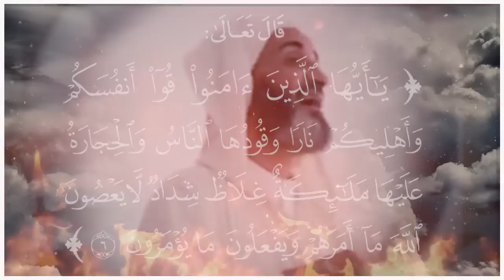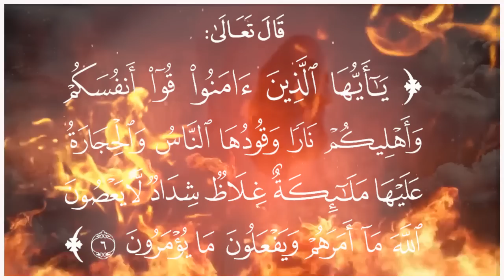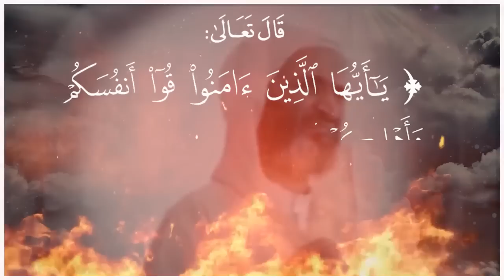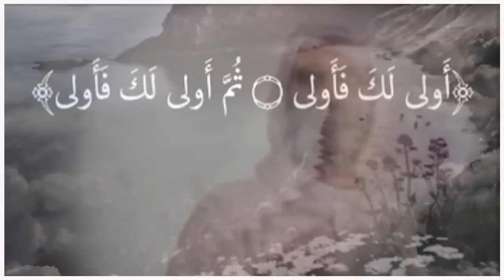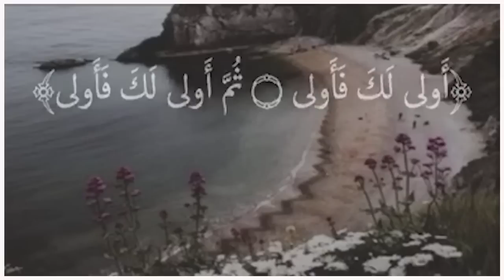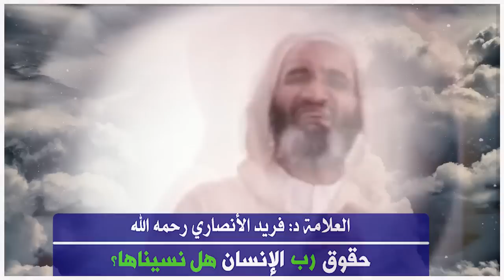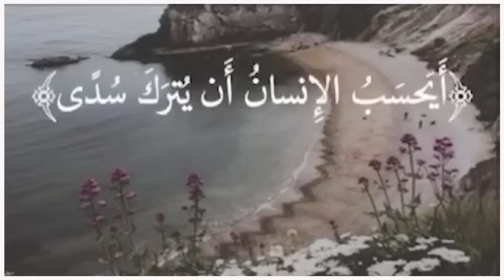حـقـوق رب الإنسان هـل نسيناهــا ؟ الدكتور فريد الأنصاري رحمه الله Dr:Farid Alansari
حـقـوق رب الإنسـان هـل نسيناهــا ؟ الدكتور فريد الأنصاري  رحمه الله  Dr:Farid Alansari